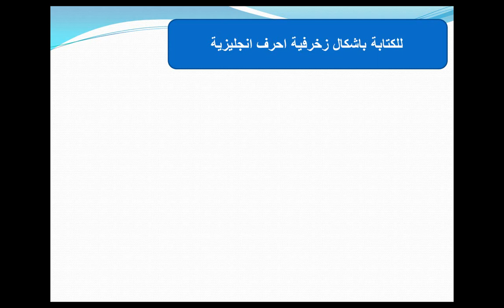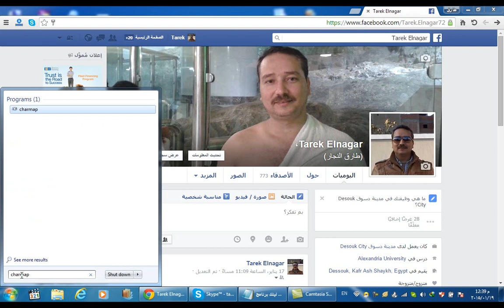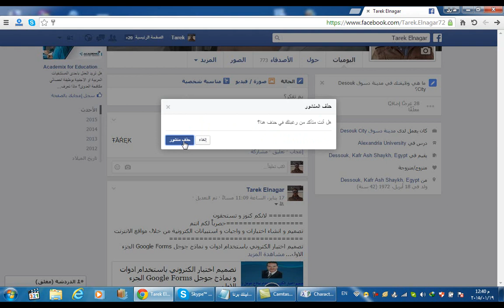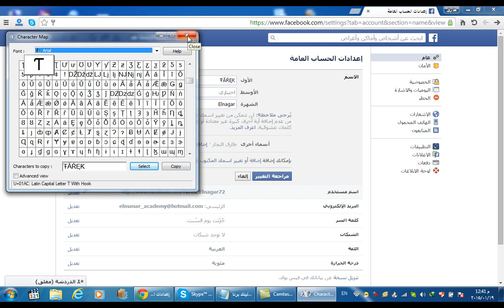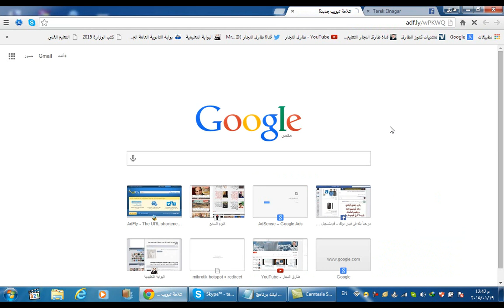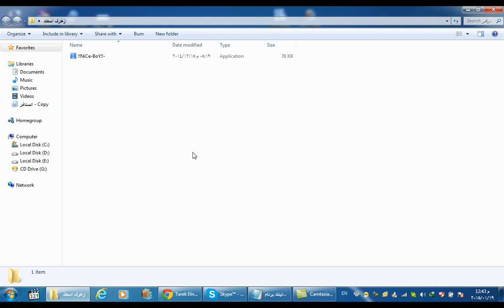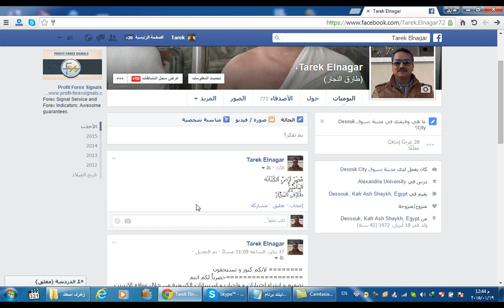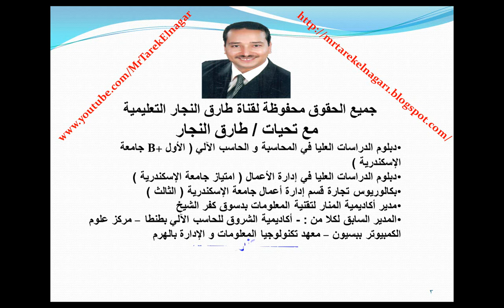تعلم مهارة كتابة اسمك في بروفايلك او كتابة منشور بشكل زخرفي فى الفيسبوك Decorate with Facebook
يتناول هذا الفيديو مهارة كتابة منشور في الفيسبوك او كتابة اسمك في بروفايلك بشكل زخرفي جميل و جذاب و باسلوب بسيط و مباشر
لتحميل برنامج الكتابة باللغة العربية اضغط على الرابط التالي :-